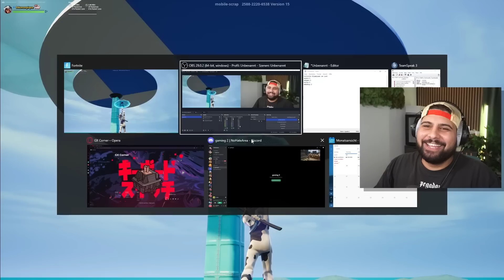Meme Olympiade in Fortnite um Loot !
Freunde heute spielen wir die Youtuber Olympiade in Fortnite um loot mit @AANDRE @Embekay_ @kpcalle